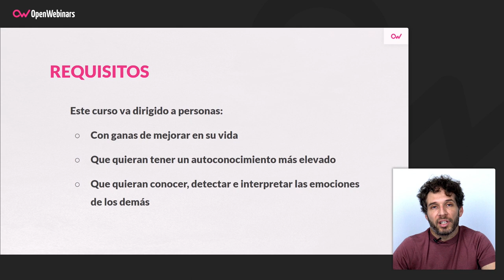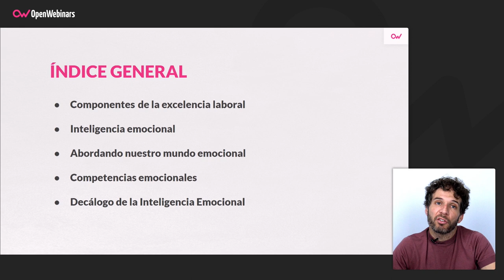Curso de Inteligencia Emocional aplicada a equipos de alto rendimiento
Con este curso de inteligencia emocional aplicada a equipos de alto rendimiento vas a aprender su importancia en el día a día, aprenderás a conocerte mejor, a mejorar las habilidades que te ayudarán a crecer como persona y a desarrollar tu inteligencia emocional dentro del ámbito personal y laboral.

- Aprenderás a controlar sentimientos y emociones (equilibrio).
- Desarrollar la empatía.
- Toma de decisiones adecuadas en función de lo racional y emocional.
- Motivación e ilusión en el día a día (por el conocimiento de las emociones).
- Autoconocimiento.

Comienza este Curso de Inteligencia Emocional aplicada a equipos de alto rendimiento ahora